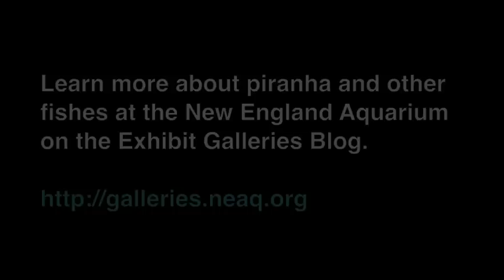Piranha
The Thanksgiving dinner table may bring to mind a freezing frenzy, with gravy flowing and silverware clanking against plates. Piranhas are a type of fish that are often associated with feeding frenzies. But they also have a softer side. In fact, most of the time they're calm and quite pretty to look at.

Happy Thanksgiving, from the piranhas and everyone at the New England Aquarium! Learn more about these toothy fish, like how researchers have found that they bark at each other, on the Exhibit Galleries Blog